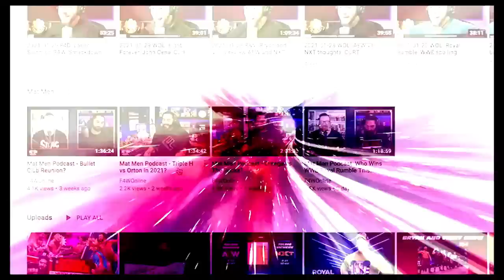A lot of questions regarding AEW running Wembley: Wrestling Observer Live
Bryan and Mike discuss the questions involving All In this August, including when All Out is set to air, whether it will be a pay-per-view, and more. [April 6, 2023]